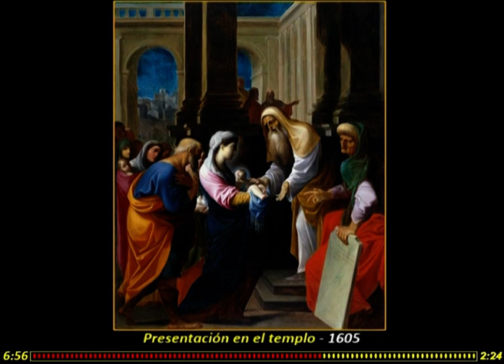Carracci, Ludovico (1555-1619) Bolonia (Italia) Música: Suite nº4 (Haendel)